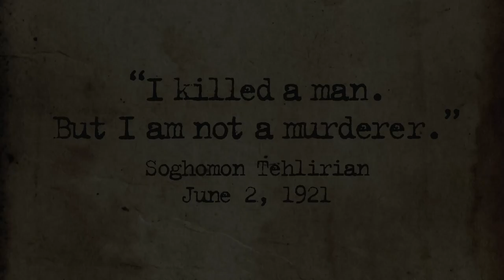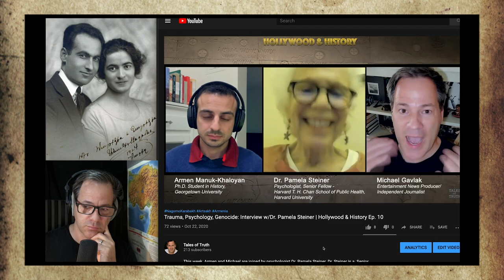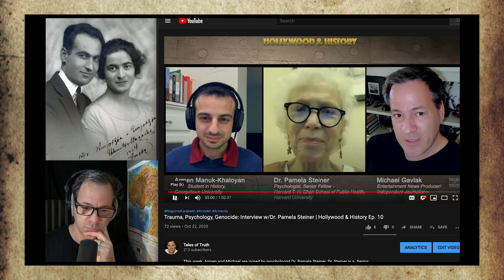Soghomon Tehlirian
Soghomon Tehlirian is a man who acted out of a deep desire for justice... and raging vengeance... the struggle of every man, woman, and child who suffer injustice. His is the story of Providential guidance and a story that can change the world, but only if told properly. I am tasked by the Soghomon Tehlirian family to do just that. I welcome all who agree that Soghomon's story must be told the way he wanted it told. He wrote it in his memoir.

Also in this clip is a psychological assessment of Soghomon's state of mind by Harvard Psychologist, Dr. Pamela Steiner... who also happens to be the great granddaughter of Henry Morgenthau, US Ambassador to the Ottoman Empire during the Armenian Genocide.